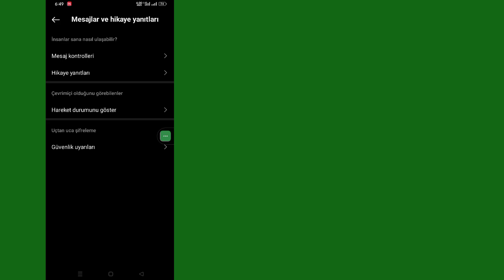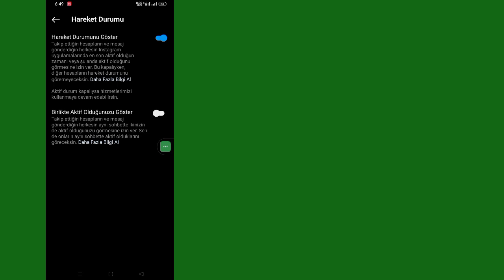Instagram'da Aktif Durum Nasıl Kapatılır || Instagram Aktif Durumu Göster Seçeneği Gösterilmiyor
Instagram'da Aktif Durum Nasıl Kapatılır (Yeni 2024) Instagram Aktif Durumu Göster Seçeneği Gösterilmiyor

 Öğretici arenaya hoş geldiniz!  Bu videoda sizlere Instagram'da Aktif Durum Nasıl Kapatılır onu göstereceğim

Bu yöntemin işe yarayıp yaramadığını herkesin bilmesi için yorum yapmayı unutmayın!